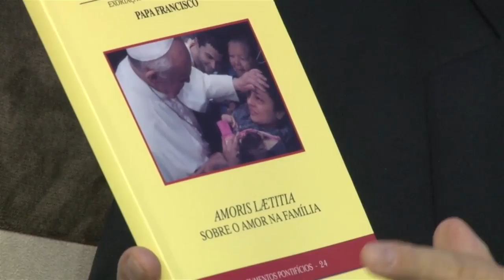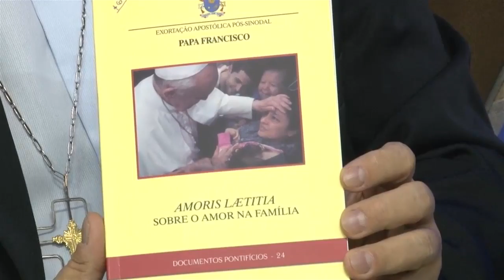Programa Dialogando 20/04/16